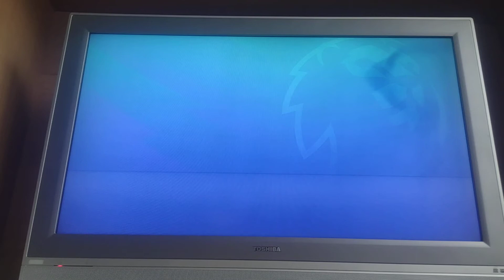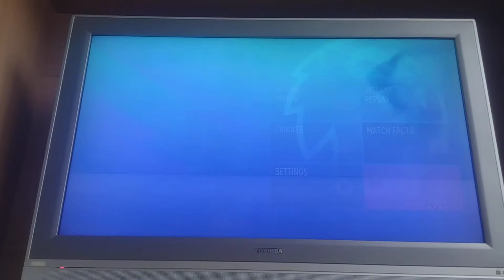Sheffield Utd Sim